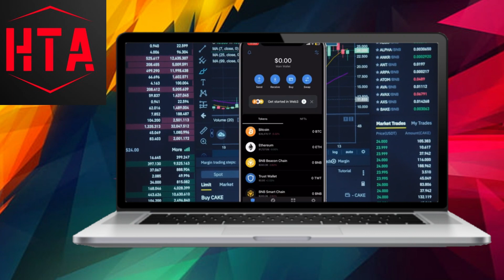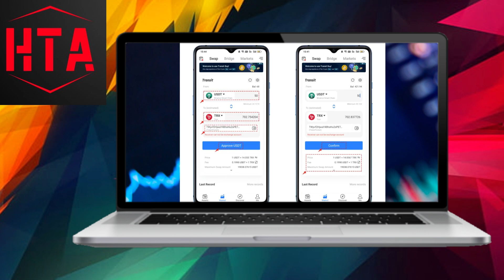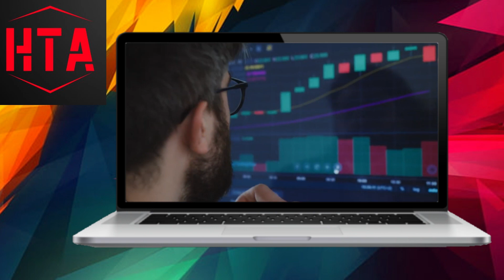How to Convert USDT to TRX on Trust Wallet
How to change USDT to TRX on Trust Wallet
How to do USDT to TRX in Trust Wallet